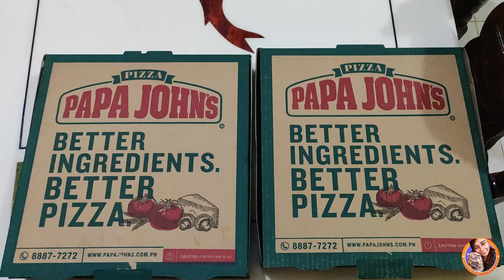PAPA JOHNS 🍕 PIZZA